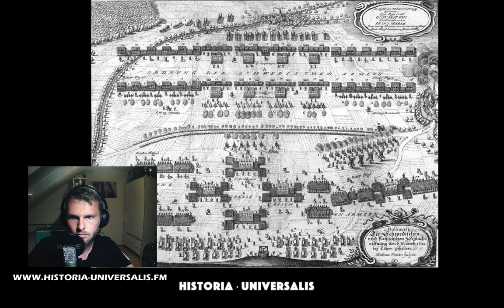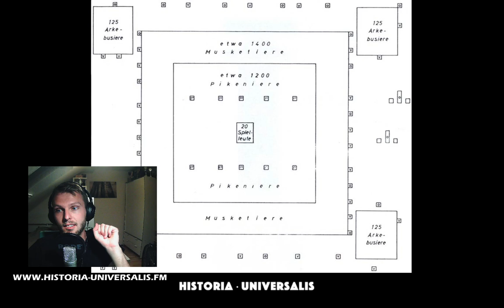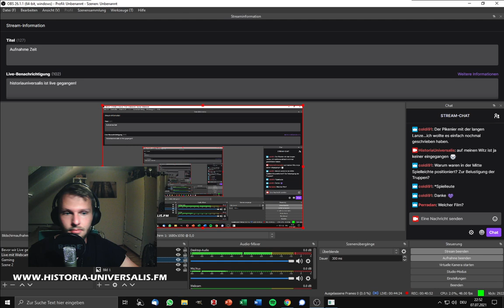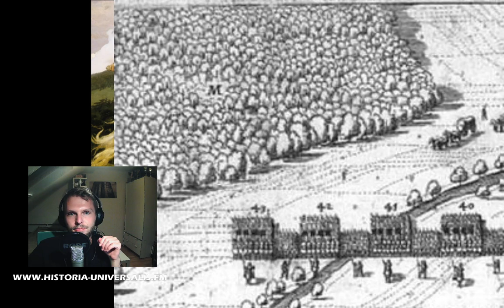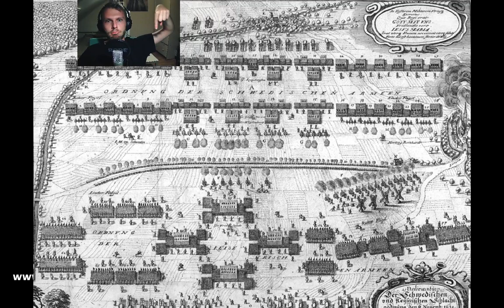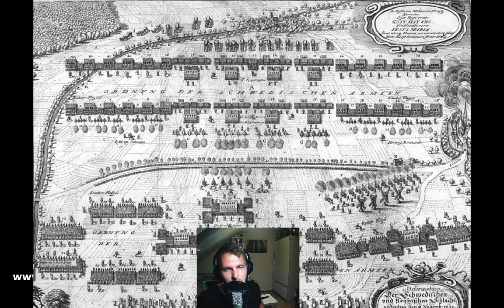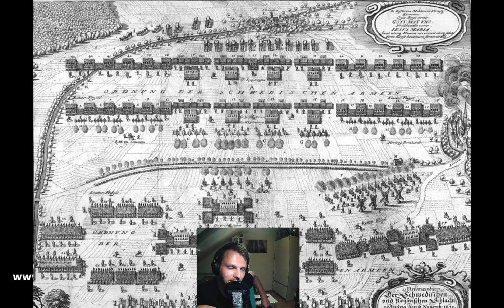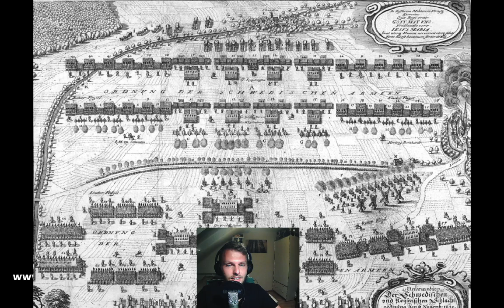Die Schlacht von Lützen und der Dreißigjährige Krieg (Schlachten der Weltgeschichte 10) [Folge 149]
In dieser Folge berichtet uns Flo von einem, für die deutsche Geschichte, sehr wichtigen Gefecht: der Schlacht bei Lützen. Zuvor holt er etwas aus und erzählt, wie es überhaupt dazu kam und wie die verschiedenen Armeen in der Zeit des Dreißigjährige Krieges kämpften. Dabei können wir einen Bogen zu einer der ersten Folgen von Flo, nämlich die Folge »Wie die Pfalz nach Schweden kam« schließen und die Geschichte des Königreichs Schweden weiter vervollständigen.

Diese Folge gibt es übrigens auch als Mitschnitt des Twitch Streams auf unserem YouTube-Kanal. Wenn du auch in Zukunft mal live bei den Aufnahmen vorbeischauen willst, findest du unseren Twitch-Channel

Das von Flo erwähnte Video »The Battle of Lützen 1632 Hour By Hour« findest du

Historia Universalis ist ein kostenloser Podcast. Eine Spende erhält das Angebot am Leben und motiviert uns noch mehr, dir regelmäßig Einblick in spannende Geschichtsthemen zu geben. oder durch eine Überweisung oder einen Dauerauftrag auf das Konto Historia Universalis, IBAN: DE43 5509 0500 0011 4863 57, BIC: GENODEF1S01.

Vielen Dank für deine Unterstützung. Support your Podcast!

Wir danken dem Zentrum für lebenslanges Lernen (ZelL) der Universität Saarland für die Bereitstellung von technischem Equipment.